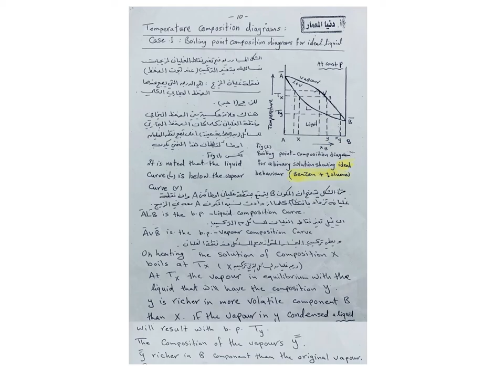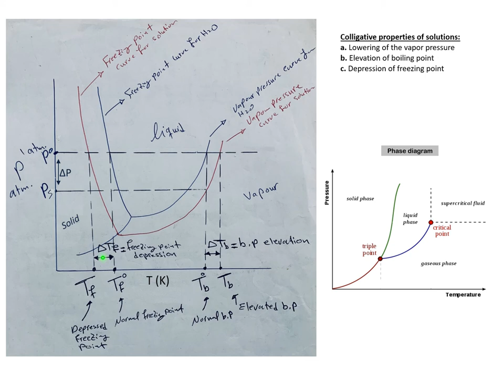Physical Chemistry 2 - lecture 7